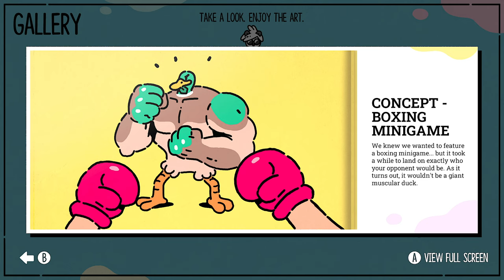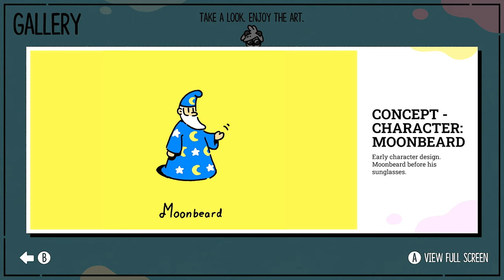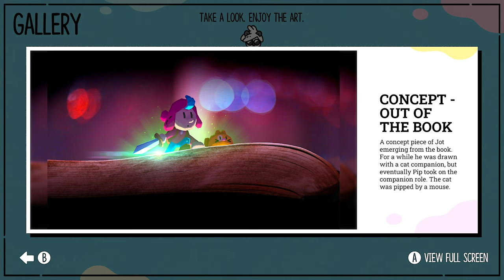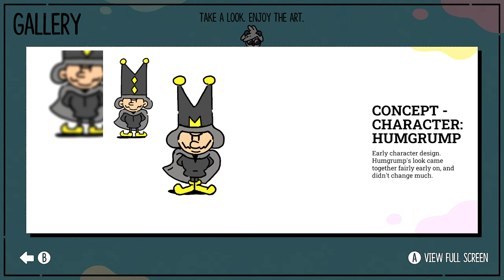The Plucky Squire 🧍#6 | Missing achievements 🔴🔇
✴️ The Plucky Squire
✴️ Jot, bohater ksiażki, przemierza przestrzenie 2D i 3D aby pokonać złego maga
✴️ Najważniejsze wydarzenia w sekcji "MINUTNIK" (Kliknij:

⏱️ MINUTNIK
0:41, Huge Bridge,
1:33, Saviour of the Glitchbirds, 9/10,
2:20, Perfect Fish Grab,
4:18, Saviour of the Glitchbirds, 10/10,
4:39, Cheese Pillar,
5:41, Art Collector, 49/50,
7:28, Art Collector, 50/50,
7:52, Gallery,